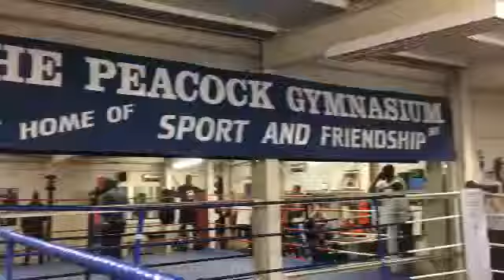BEEF DAVID HAYE & SHANNON BRIGGS CLASH FACE TO FACE at JOSHUA-MARTIN WEIGH IN